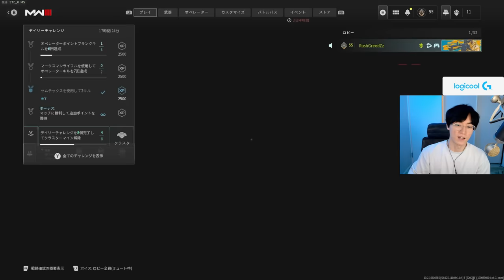武器は〇〇で選ぶ！究極で至高で最高の僕の武器を紹介します - CoD:MW3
【パートナー】
◆LEVEL∞｜RushモデルPC発売中！